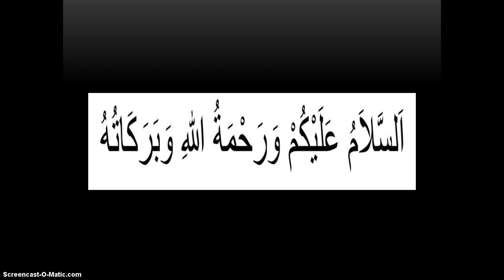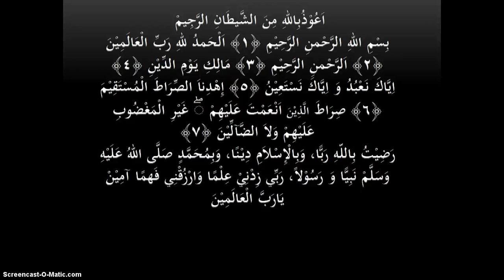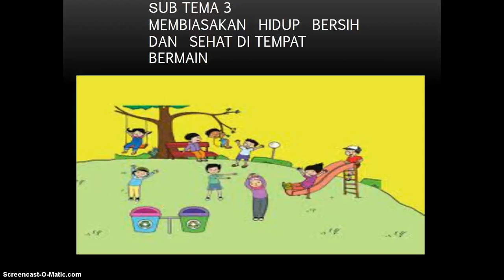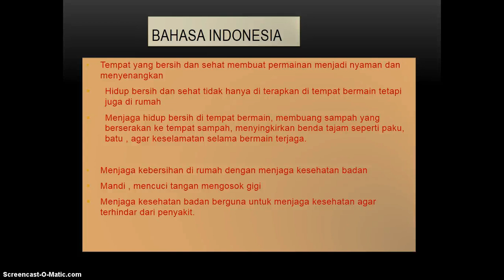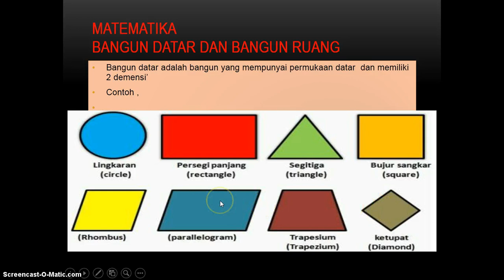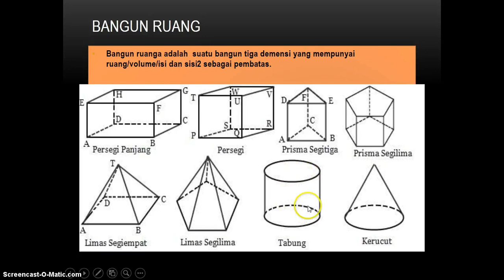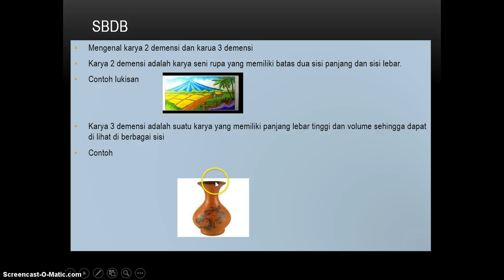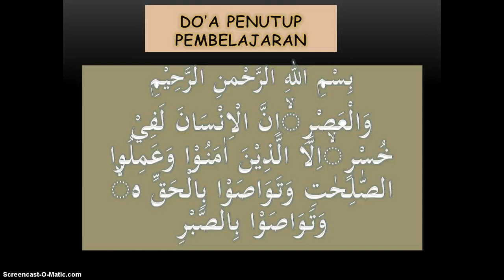BelajarbersamaSUKMA: Kelas 2 MI Islamiyah | TEMATIK | Tema 4 Subtema 3